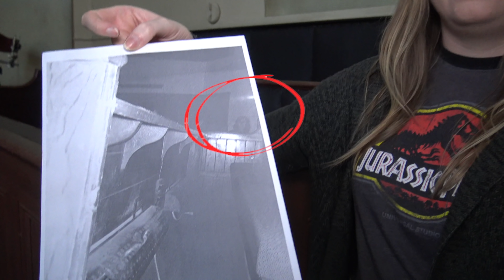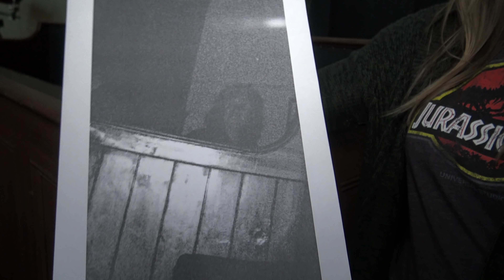Red Eyes in Haunted UNDERGROUND Cell | Hobart Convict Penitentiary Ghosts!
This video explores the history and ghost stories of the Hobart Convict Penitentiary, thought to be one of the most haunted places in Tasmania, Australia. We also spend some time ghost hunting in a scary underground cell!

Roy Basmajy